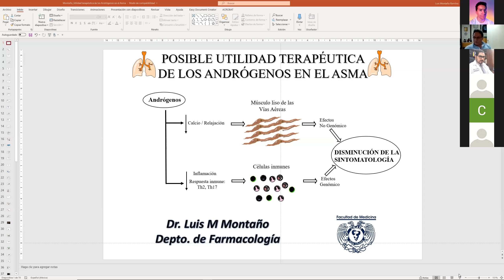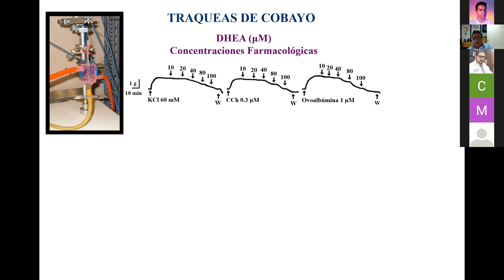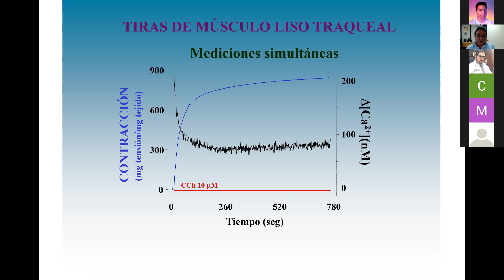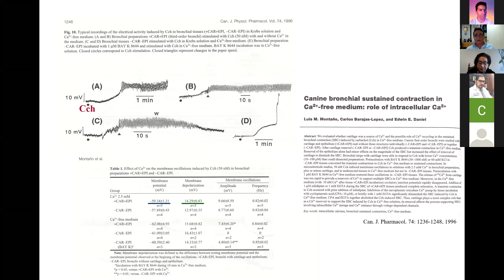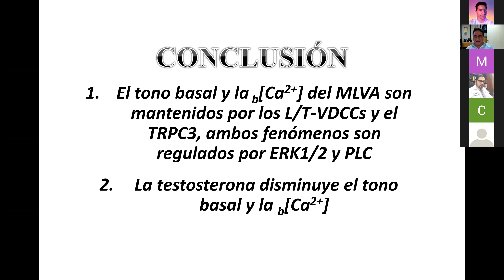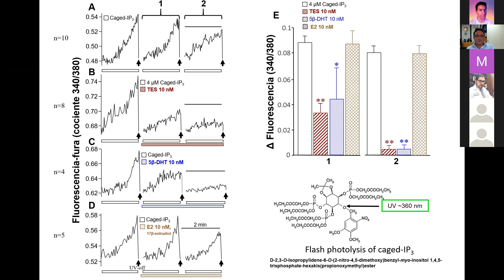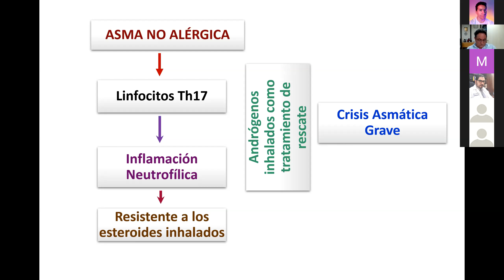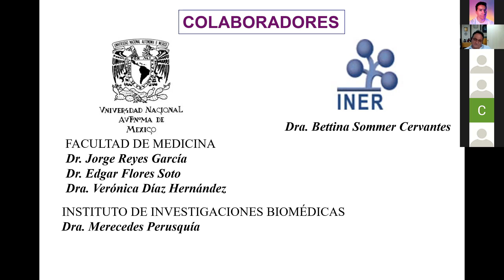Conferencia magistral: Andrógenos en el asma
Ponente: Dr. Luis Manuel Montaño
27 de Agosto 2020